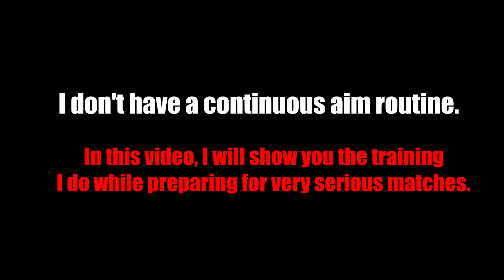MY SETTINGS + AIM ROUTINE (60 Hz Immortal Player)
How I got Perfect Crosshair Placement! (AIM ROUTINE + SETTINGS)